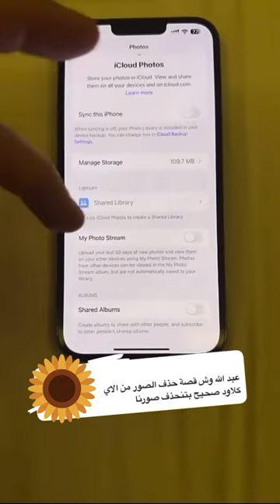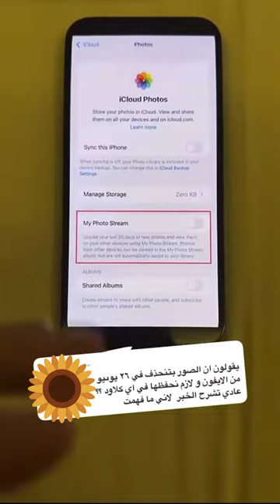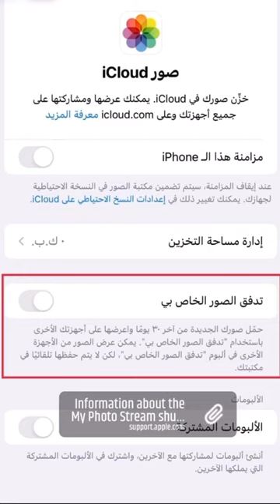تصحيح خبر حذف صورك من الايكلاود وشرح ميزة My Photo Stream التي سيتم ايقافها - عبدالله السبيعي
حسابي بالانستقرام والسناب و التيك توك لمتابعة التحديثات وحلول مشاكل التطبيقات والاجهزه واصدارات الاجهزه الجديده
الانستقرام:

إشاعة حذف تطبيق الصور و شرح ميزة My Photo Stream التي سيتم ايقافها

ابل اعلنت عن ايقاف ميزة My Photo Stream و صورك في iCloud بأمان ولن يتم حذفها

خبر حذف الصور من ايكلاود غير صحيح والصحيح ان خدمة ( تدفق الصور الخاص بي ) سيتم ايقافها وهي مختصه بمزامنه الصور بشكل مباشر على اجهزتك والنسخ الاحتياطي على الاي كلاود بيكون متاح .